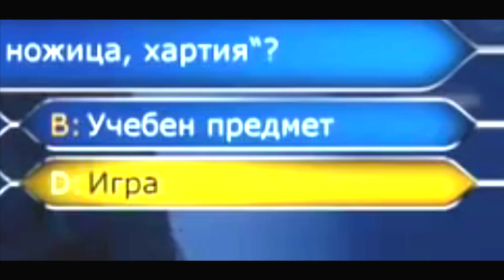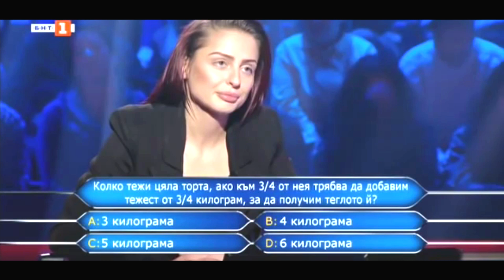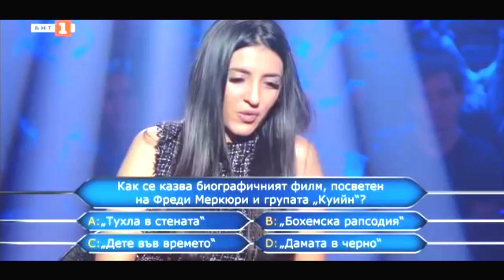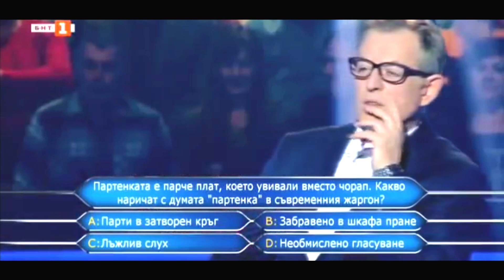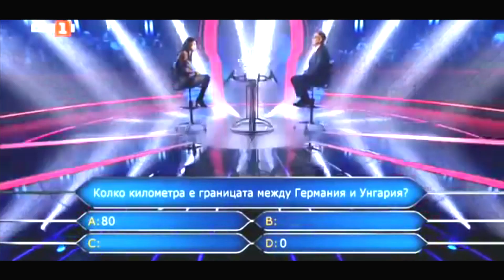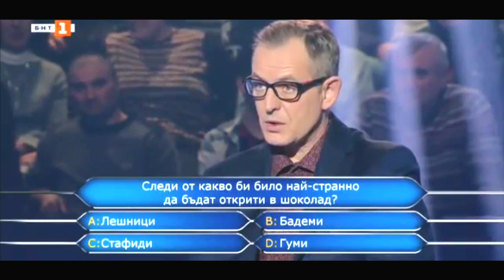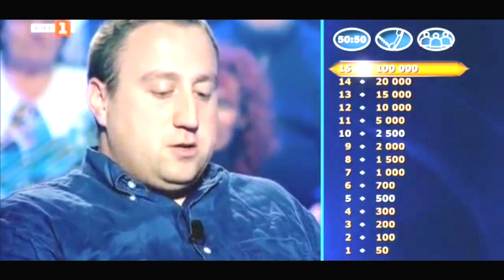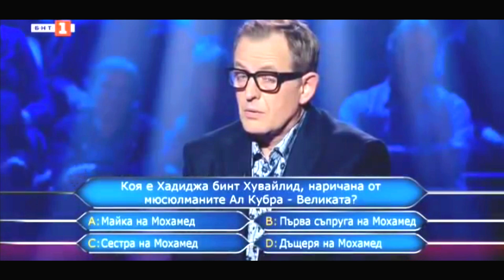Реагирам на Стани Богат